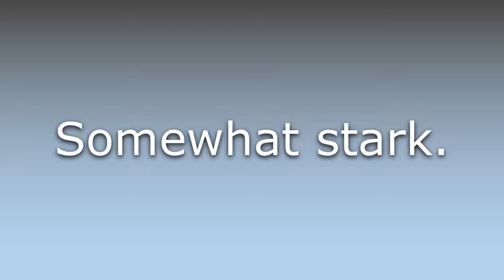What does Starkish mean?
What does Starkish mean in English? Learn the meaning of the word Starkish! How to Pronounce Starkish. Expand your vocabulary, learn words.